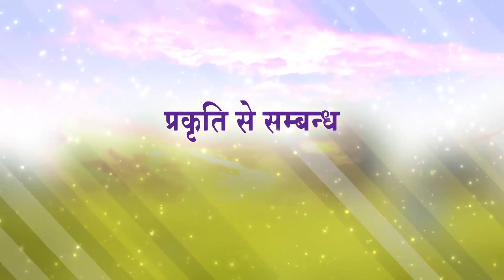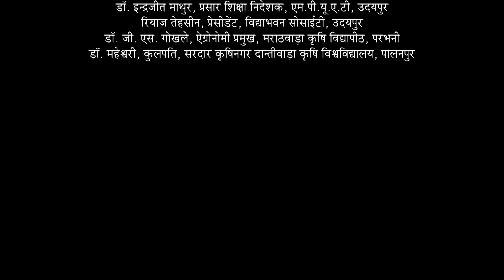Shashwat Yogic Kheti | EP 07 | PRAKRUTI SE SAMBANDH | BK MANISHA | Agriculture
Shashwat Yogic Kheti is an innovative concept that involves the application of organic manures, bio fertilizers, together with indigenous local as well as modern technology. An essential ingredient is for the farmer to practice of Rajyoga Meditation. Various speakers from the field of Agriculture and Spirituality guide farmers with the aim of reaching every farmhouse. Spirituality guide farmers with the aim of reaching every farmhouse.

Anchor: Amit Wadhwa

Project - Rural Wing, RERF

Organizer: Brahma Kumaris